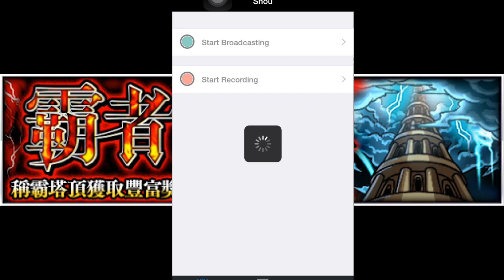《霸者之塔第34層》「冥耀之攻防」【モンスト 怪物彈珠 Monster Strike】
主陷阱黑洞+傷害壁,寵的要求不高,反而是打法上會打就易過

這關主要是光暗魔法師,光的殺了會降防,暗的會降攻,一舨來說建議先殺光的會比較有用,總結來說難度不高,緊記盡量令王身上有負面狀態就會好打很多